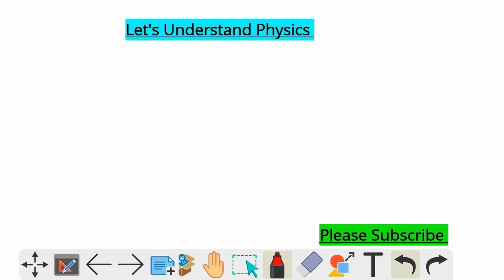PYQ Ray diagram based numerical on CONVEX LENS|| Class 10|| Science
Light reflection refraction class 10
Revision of CBSE science for class 10 board exam Light
ray diagram and numerical on CONVEX LENS

Convex lens numerical of class 10 science light chapter
Pyq numerical of light class 10
laws of refraction of light class 10
Refraction of light class 10
refraction of light class 10 maharashtra board
concave lens
convex lens
Convex lens class 10 ray diagram
Pyq ray diagram based questions

class 10
class 10 science revision CBSE 2024